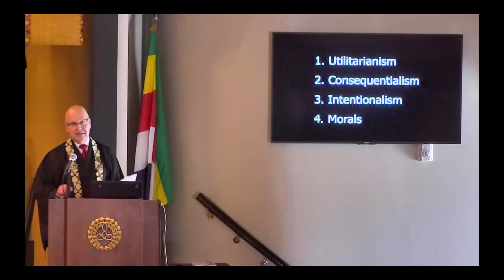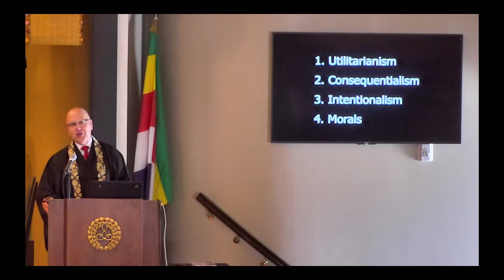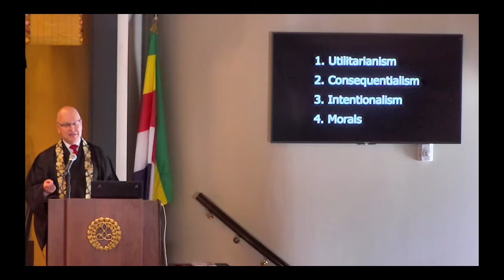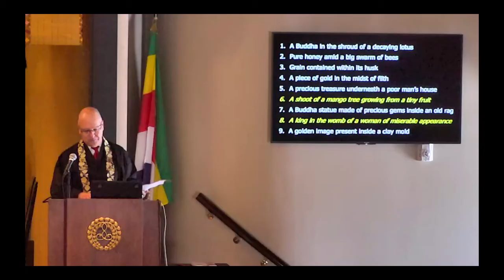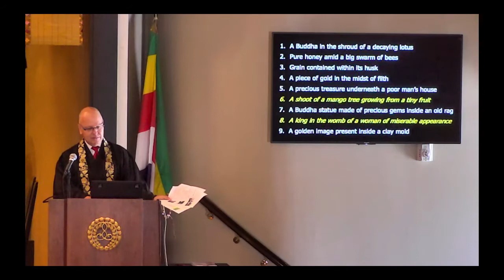Shotsukihoyo - The Good Place 2020.08.01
The Good Place is a TV show that ran on NBC for four years. See how the quest for goodness is transformed into one of authenticity. It is this authenticity that allows our heroes to find meaning not only in this life but also in death. It is this insight that ultimately allows them to enter into an eternal Good Place; not only in the here and now but also in the here after. Just as the wave is to the ocean, we are always in relationship with all things.